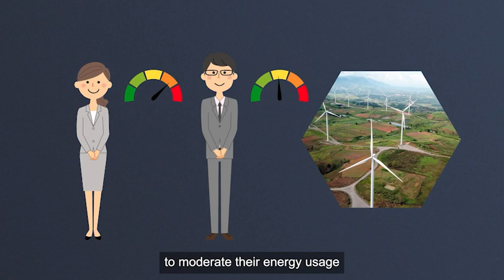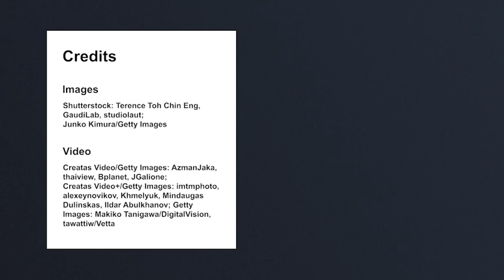認知科学：ナッジをどう評価できるだろうか？【英語版】 1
概要
個人も社会も正しい判断ができるようにするための仕組みとはどのようなものでしょうか？

人の自発的な行動を「それとなく」誘導するための手法を体系化したナッジ理論の知見を手がかりに、この大きな問いを探究していきます。ナッジ理論は、心理学や認知科学の研究知見を社会課題の解決に応用できるように体系化したものであり、国内外の課題解決に活用されています。
生徒たちは国内外のナッジの応用事例を検討してその有効性を評価することで、ナッジを社会課題の解決にどう活用できるかを学びます。

本教材は、英語版のレッスン動画と、英語文献を活用した探究を支援するワークシートの２つで構成しています。

協力：筑波大学附属中学校　関谷文宏主幹教諭

学習目標
・英語文献を調査し、Nudgeとは何か説明できる。また、EASTフレームワークを用いてどのように自分の行動を変えることができるか説明できる。
・英語文献を調査し、Loss Aversion（損失回避）とは何か説明できる。また、損失回避行動を克服するためにナッジをどのように活用できるか説明できる。
・どのような方法を用いればナッジの有効性を検証できるか、英語文献の調査を踏まえて説明できる。
・他国の政府が行っているナッジをEASTフレームワークで分析し、どうすればそれらを日本の課題解決に応用できるか説明できる。
・英語文献を調査し、良いナッジと悪いナッジを分ける基準を説明できる。